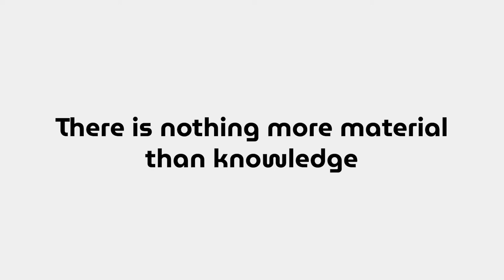Future Design for Knowledge Innovation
The Symposium “Future Design for Knowledge Innovation” is an opportunity to start an international debate that will help us to interpret emerging trends on current issues and relevance related to innovation in knowledge and organizational learning practices focusing on: continuous training, new spaces and new processes of social organization and decision-making and technological innovation.